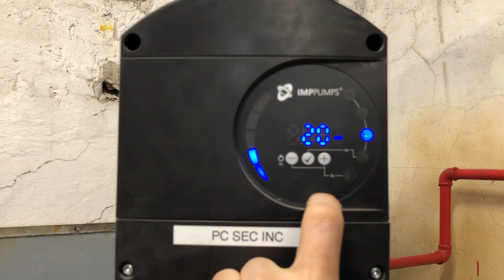IMP PumpS NMT MAX C 1OO, Operating mode, heat pump recirculation pump